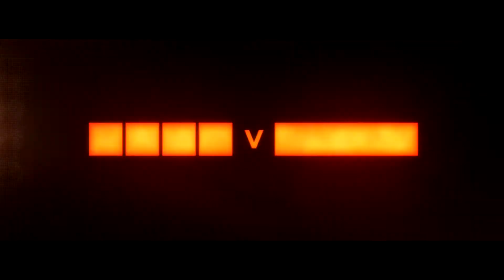EVOLVE Survival Guide Trailer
Official survival guide for Evolve : 13 hunters, 3 monsters, 16 maps, 4 game modes, every match is different !
★ The Juiciest Games ? They are HERE ➨

© 2K Games

EVOLVE - The Survival Guide Trailer. Release date : February 10, 2015 on PS4, Xbox One and PC !